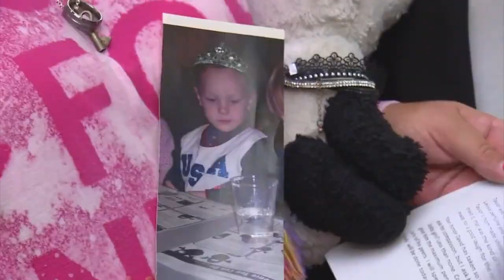Vancouver man sentenced to more than 20 years for 2019 murder of transgender teen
A Clark County judge sentenced David Bogdanov to more than 20 years in prison on Thursday for the murder of 17-year-old Nikki Kuhnhausen.